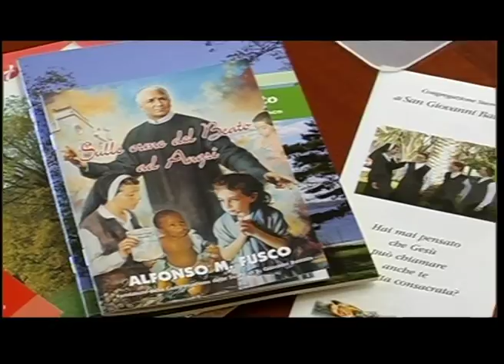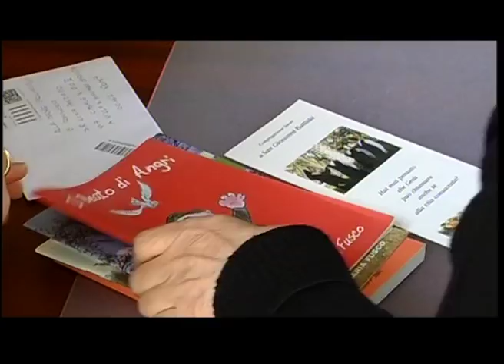Future Saint? Book on 100 alleged miracles of Alfonso Maria Fusco to be published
Ten years after his beatification an Italian blessed  is getting closer to becoming a saint. Alfonso Maria Fusco founded the Congregation of the Sisters of San Giovanni Battista. .